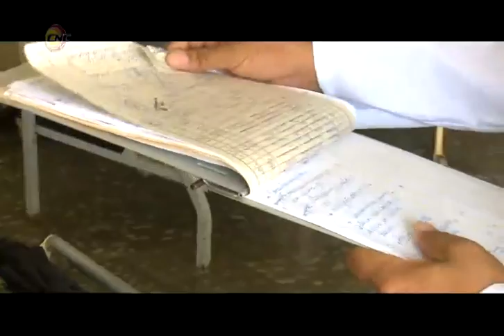La Ventana: Invitado Dr. Arnaldo Cedeño Núñez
Nació en Minas de Frío, aunque vivía en la comunidad serrana de Mompié, a 105 metros sobre el nivel del mar, y donde Fidel Castro fue designado como Comandante en Jefe del Ejército Rebelde.

Arnaldo Cedeño Núñez  creció en una familia revolucionaria, su abuelo, Hidelgarde Cedeño era el presidente de la Cooperativa de esa zona, desarrollándose en medio del campo viendo el trabajo de los campesinos humildes de la Sierra.